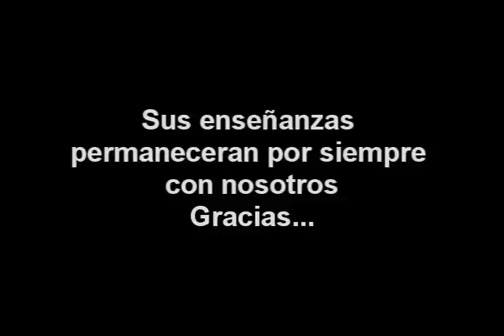Mensaje Salomon Jaar.wmv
Sus palabras llegaron al corazon de mas de 600 adultos solteros que le escuchamos en la Isla Exposicion, cinco dias antes de su lamentable fallecimiento!